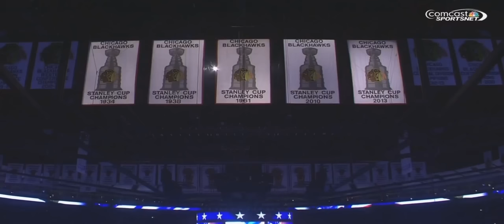Chicago Blackhawks 2014-2015 Home Opener. Player Introduction & Anthem (HD)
Chicago Blackhawks Home Opener. Player Introduction & Anthem

0:28 Nalepa - Monday (Everyday Is A Saturday The Glitch Mob Remix)
1:45 Justice - Civilization
3:22 Martin Garrix afrojack - turn up the speakers
5:17 Madeon - The City